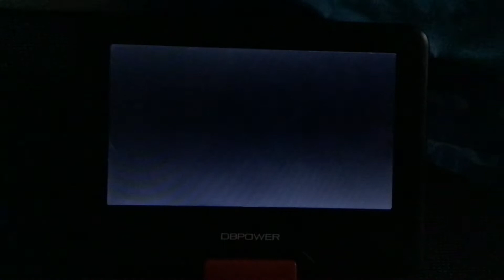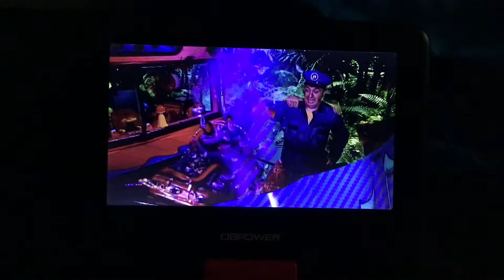Opening to the doodlebops lets have some fun 2005 DVD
Warning screen
Attention screen
Cookie jar logo
DVD menu
Theme song
That’s it